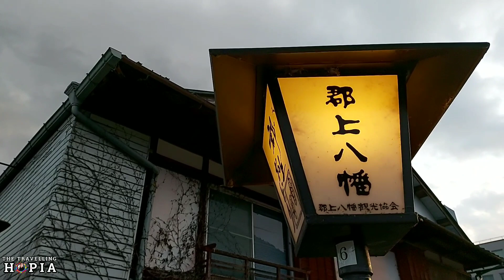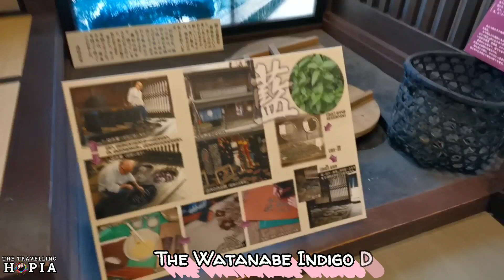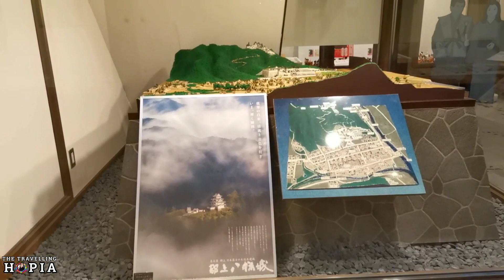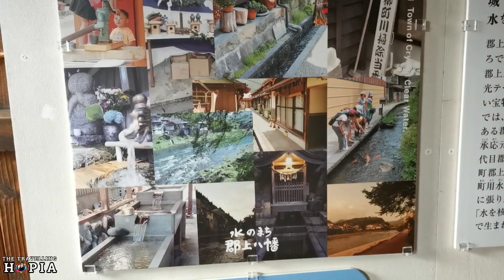JAPAN VLOG: Gujo Hachiman - The Water City of Japan / Fake Food Capital / Hachiman Castle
Gujo Hachiman : Water City of Japan / Fake Food Capital / Hachiman Castle

Located within the middle of Gifu Prefecture, this charming riverside town of Gujo Hachiman, is less than 2 hours away from the city of Nagoya.

During summer you will see many locals washing their laundry in water or taking a dip in the water especially the children while fishermen come to fish for “ayu”.

Walking throughout town you will see many canals that was originally created for fire prevention, but also had the secondary usage, as washing stations for vegetables. In other canals, you can see koi fish swimming freely in a crystal-clear water.

Gujo Hachiman is also home of Japan’s well-preserved historic streets. Back in the day, these streets here were home to several artisans. Some of them still operate their businesses in this district, up to this day.

Gujo Hachiman offers visitors a rare opportunity to see, and be part of, a traditional way of life that has changed little over many years ago. Visitors to this small town may find the use of English somewhat limited, but can always expect a warm welcome from the local wherever they may go in town.
Gujo Hachiman is also known as the fake food Capital of japan.  — Yes, you heard me right. They are the leading producer and manufacturer of food replicas in the country.

In Sample Kobo workshop, they have lesson, offer to visitors, wherein you can learn how to make your own food samples. You can also see the samples up close for yourself, and even touch them.

If there is one place you need to know about Gujo, it’s a must that you visit Gujo Hachiman City Museum, located in the center of town. You just need to pay a minimal admission fee and make your way past explanations about Gujo’s waterways, culture, rich history and many more.

The Gujo Hachiman Castle was built in the late 16th century by a local feudal lord, on the top of a hill. The castle was destroyed in the early Meiji Period, it was rebuilt in 1933 using mostly wood rather than concrete. Today this castle is one of the most beloved symbols of Gujo Hachiman. From the town centre, you can either taxi a cab going up here or walk. There is no access provided by public transportation go to up here. Please note that the walking course leading up to the castle is narrow and steep. And it takes about 30 minutes to get here from the town centre on foot.

*How to get to Gujo Hachiman
From Nagoya - by Train
*From Nagoya to Mino-Oota, by JR limited express "Hida" on Takayama Line, about 40-50 minutes.
*From Mino-Oota to Gujo-Hachiman, by local train on Nagaragawa Railway, about 1 hour and 20 minutes.
*From Gujo-Hachiman station, about 1.5 km to the central town. About 25 minutes on foot or take a cab.

*From Nagoya - By highway bus (Japan Guide)
*Gifu Bus operates two round trip buses per day between Meitetsu Bus Center (next to JR Nagoya Station) and Gujo (Jokamachi Plaza bus terminal in the town center). The one way trip takes 80 minutes and costs 2260 yen. *Nohi Bus, Meitetsu and JR Tokai Bus operate almost hourly buses between Nagoya (Meitetsu Bus Center) and Takayama, which stop along the way at "Gujo-Hachiman Inter", a bus stop which is located along the expressway outside of the town center. The one way trip between Nagoya and Gujo takes 90 minutes and costs 2200 yen. A round trip ticket is available for 4000 yen and is valid for four days. *Gifu Bus also operates multiple round trips between Gifu (Meitetsu and JR Gifu Stations) and Gujo, all of which stop in the town center. The one way trip takes about 75 minutes and costs 1550 yen. Gifu can be reached from Nagoya Station by JR or Meitetsu trains in less than 30 minutes and for around 500 yen.

🌺Filmed before the Covid-19 pandemic.